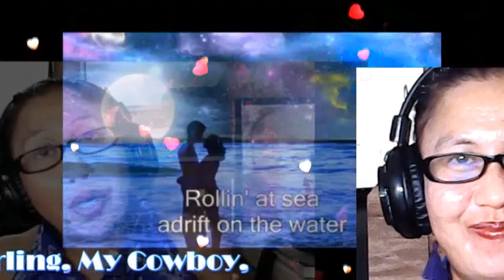YOU LIGHT UP MY LIFE( Lyrics) MY VERY HANDSOME HUSBAND,DR.BARRY SORENSON! LOVEUMORE MABUHAY!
YOU LIGHT UP MY LIFE...MY ROYAL BUSINESSMAN,MY ROYAL DOCTOR, MY ROYAL PRESIDENT, MY ROYAL PRINCE CHARMING, MY ROYAL KING, MY LOVE,MY DARLING,MY COWBOY, MY SWEET,CARING AND LOVING VERY HANDSOME HUSBAND,DR.BARRY SORENSON! SO MANY NIGHTS I'D SIT BY MY WINDOW, WAITING FOR SOMEONE TO SING ME HIS SONG..SO MANY DREAMS I'VE KEPT DEEP INSIDE ME,ALONE IN THE DARK BUT NOW YOU'VE COME ALONG AND YOU LIGHT UP MY LIFE YOU GIVE ME HOPE TO CARRY ON. YOU LIGHT UP MY DAYS AND FILL MY NIGHTS WITH SONG...ROLLING AT SEA,ADRIFT ON THE WATERS...COULD IT BE FINALLY I'M TURNING FOR HOME. FINALLY, A CHANCE TO SAY,"HEY I LOVE YOU" NEVER AGAIN TO BE ALL ALONE...AND YOU LIGHT UP MY LIFE, YOU GIVE ME HOPE,TO CARRY ON...YOU LIGHT UP MY DAYS AND FILL MY NIGHTS WITH SONGS...YOU, YOU. LIGHT UP MY LIFE YOU GIVE ME HOPE TO CARRY ON...YOU LIGHT UP MY DAYS AND FILL MY LIFE WITH SONG...IT CAN'T BE WRONG WHEN IT FEELS SO RIGHT 'CAUSE YOU, YOU...LIGHT UP MY LIFE...MAHAL KO! I LOVE YOU TOO...FROM THE BOTTOM OF MY HEART! I LOVE EVERYTHING ABOUT YOU, I ONLY LIVE TO LOVE YOU , THERE'S ONLY YOU IN MY LIFE, I AM 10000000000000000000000% SUPER IN LOVE WITH YOU, SAVING ALL MY LOVE FOR YOU, GOD MDE ME TO LOVE YOU MAHAL KO! SMILE...ALWAYS THINK THE THINGS THAT MAKES YOU ALWAYS HAPPY MAHAL KO! I CARE AND LOVE YOU TOO...SO VERY MUCH TILL THE END OF TIME! YOU ARE MY VERY SPECIAL LOVE OF MY LIFE,MY ONE AND ONLY,MY POWER,MY LIGHT,MY MAN, MY PRNCE,MY KING,MY EVERYTHING, MY WHOLE LIFE...MY WORLD OF HAPPINESS! I LOVE YOU MORE AND MORE.. MY ROYAL GWAPO KA! GOD BLESS AND MORE POWER! MABUHAY! YEHEYYYYYY MASAYA! MASAYA!! MASAYA!